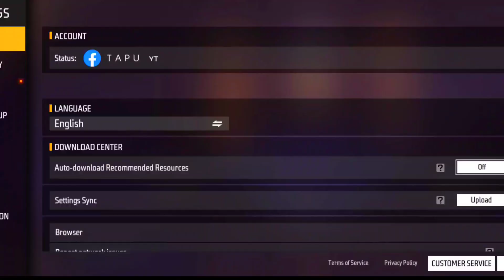ଆସ ଉଠାଇବା NEW ଘଣ୍ଟ EMOTE 😍🔥😱 || GARENA SCAM କରିଦେଲା 😭🥺 || NEW EVENT🔥 || JAY TG ARMY♥️🔥✨️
ଜୟ ଜଗନ୍ନାଥ :-
ମୋର ଛୋଟ ଓ ବଡ଼ ଭାଇ ଭଉଣୀ ମାନଙ୍କୁ ନମସ୍କାର🙏 ମୁଁ ହେଉଚି TAPU GAMING

GAME UID :-👇
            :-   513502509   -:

 1.Garena Free Fire Indonesia Live
Garenana Free Fire Brazil Live 3.Garena Free Fire Bangladesh Live
arenaena Free Fire India Live 5.Garena Free Fire Singapore Live
 6.Garena Free Fire Thailand Live

ବହୁତ୍ ବହୁତ୍ ଧନ୍ୟବାଦ୍ ଆପଣଙ୍କୁ VDO ଦେଖିଥିବାରୁ😍🙏